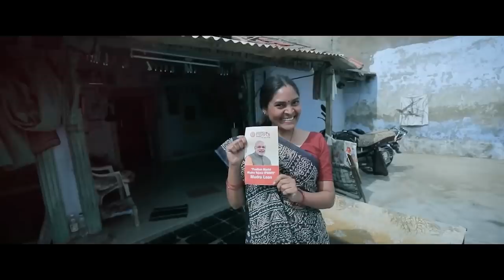BHAKT ANTHEM (Sapnon ka Bharat ) I Sumit Agarwal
A tribute to our hard working and dedicated PM. He has not only won crores of hearts but also earned many enemies and haters, because he is never equivocal. His visions and thoughts are clear and he knows how to implement them. Respect for this great man...

Credits
Vocals and lyrics : Sumit Agarwal
Composition : Rahul Baksariya and Sumit Agarwal
Arrangement : Rahul Baksariya and Shashank Ranjan
Mixing and mastering : Humming Zone Studios, Mumbai

Featuring :  Adwitiya Verma
Choreography : Adwitiya Verma

Editing : Sonu Verma ( Saanvi Pictures)
Associate Editor : Shiva Saju
Makeup : Dharmendra
Production Manager : Vijay Verma
DOP : Bipin Dhiman
Producer : Riya Agarwal

Lyrics - BHAKT / PANCH BARAS PHIR / SAPNON KA BHARAT…
APNE SAPNON KE BHARAT KA HO RAHA HAI NIRMAN
LAGA HUA HAI, JUTA PADA HAI , EK ADAD INSAAN
SOCH SAHI HAI, NIYAT SAHI HAI, LEKIN BADI LADAI HAI
BARSON SE JO JANG LAGI THI, PEHLI PARAT CHUDAI HAI

BHARAT MAAN KI SEWA MEIN
JO KHADA YOON SINA TAAN HAI
USKA BHAKT KAHE JANE PAR
MUJKO TO ABHIMAN HAI

SABSE PEECHE, SABSE BEBAS, KO LABH DILANA HAI
KOI BHUKHA KOI BEGHAR, RAHE NA USNE THANA HAI
SAFAI AUR IMANDARI KA ,BHOOLA PAATH PADHANA HAI
LOOT KHASOT KARNE WALON KO SATTA SE DOOR BHAGANA HAI

KYUN NA USKA HUM HAATH BATAYEN
SAB MIL KAR SANG JUT JAYEN
SABSE AAGE HONGE EK KIN
PAANCH BARAS JO PHIR LE AYEN

SOCH KO BADLO, TABHI BANEGA, APNA DESH MAHAN

Bsnl - sms BT12050005 to 56700